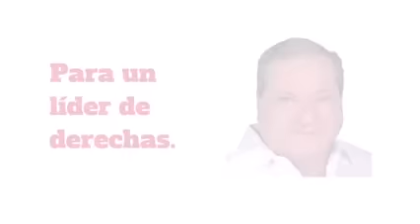"Populares de verdad" llaman traidor a Manuel Natal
De cara a las primarias del 5 de junio el grupo denominado "Populares de Verdad" le ha declarado la guerra al representante por el PPD, Manuel Natal, mediante un vídeo que ya circula en la cuenta del grupo en la popular red social de Facebook, y en donde lo tildan de traidor.